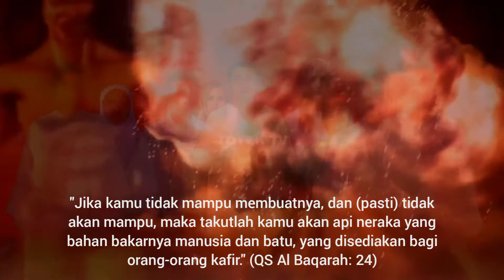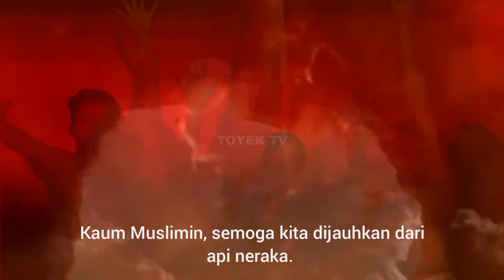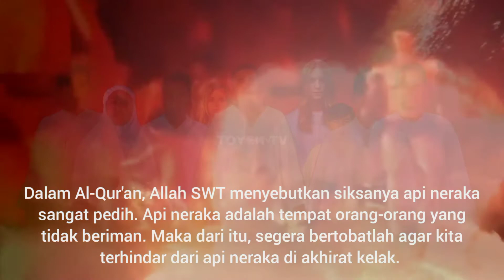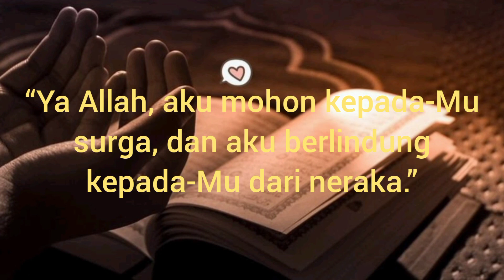Video gambaran siksaan api neraka yang begitu dahsyat.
Telah dikabarkan dalam Al-Qur’an bahwa siksa neraka amat berat dan pedih. Jika di surga, Firdaus adalah yang levelnya paling tinggi, di neraka level yang paling menakutkan adalah Jahanam.

Dikutip dari laman nasehat quran, beberapa gambaran neraka jahanam ini sudah dijelaskan dalam Al-Qur’an. Jika sudah terlanjur masuk neraka, maka sudah tidak bisa kembali ke semuanya untuk memperbaiki kesalahan di dunia, tidak bisa balik ke dunia lagi, dan sudah pastinya terjebak di siksa api neraka. Neraka hanya ada di akhirat nanti. Maka dari itu, segera bertobatlah dari sekarang dan memohon ampun kepada Allah SWT. Buanglah perbuatan amal dosa dan juga kejahatan yang ada di dunia, mengingat dunia ini hanyalah sementara.

*JADI PELAJARAN KITA DI DUNIA*
*GAMBARAN NERAKA FULL HD*
*NERAKA SELALU TERSIKSA*
*GAMBARAN NERAKA AKHIRAT*